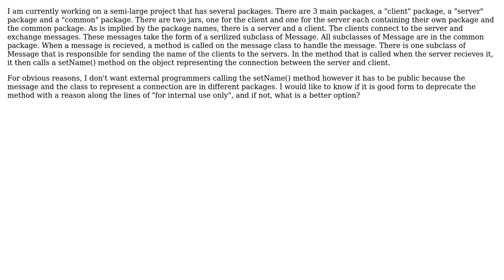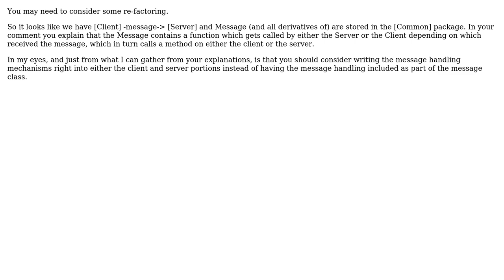Is it OK to deprecate methods that need to be public due to the packaging model but are not to...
Software Engineering: Is it OK to deprecate methods that need to be public due to the packaging model but are not to be used outside the codebase in Java?

With thanks & praise to God, and with thanks to the many people who have made this project possible! You are responsible for your own actions.